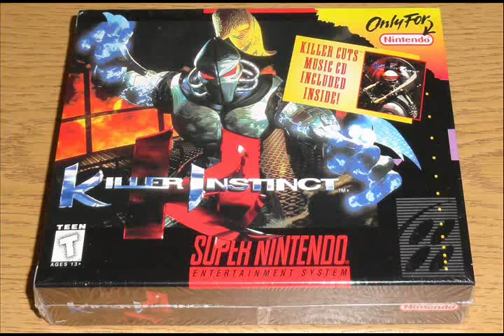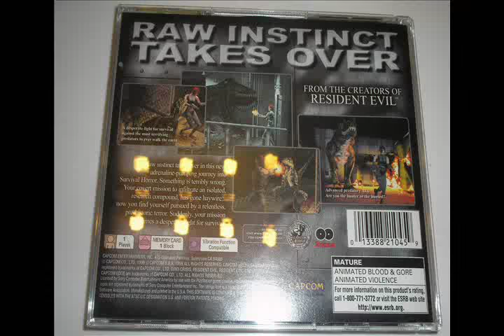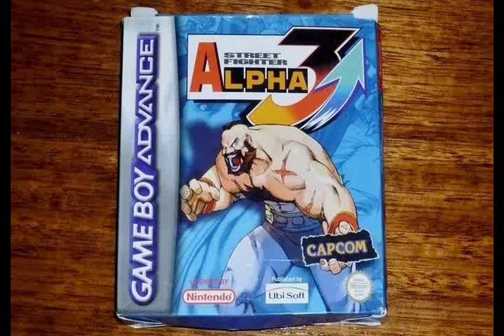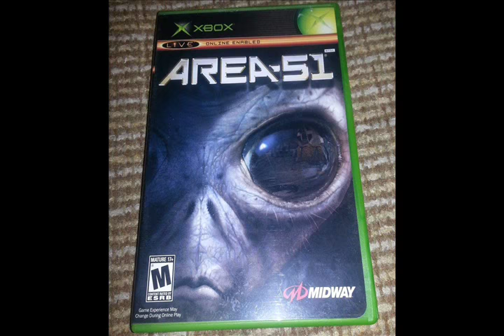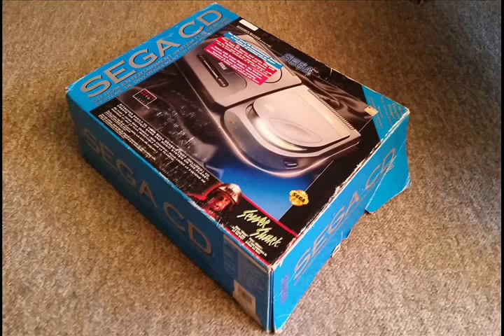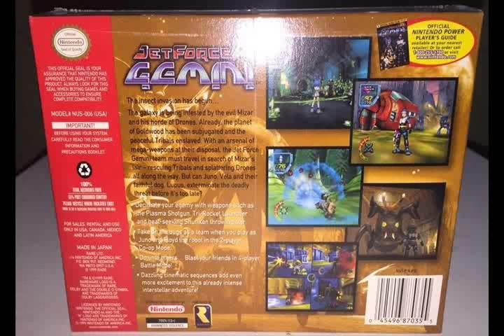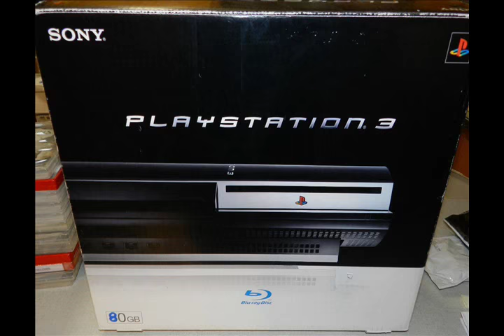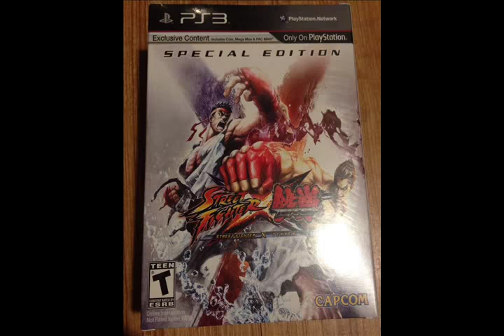Top 10 Greatest Video Game Systems of All Time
In this Top 10 list, we look at the ten greatest video game consoles and handhelds of all time. What were the top 10 best video game systems ever released? Watch the video and find out now!